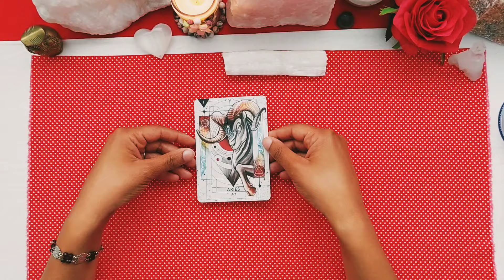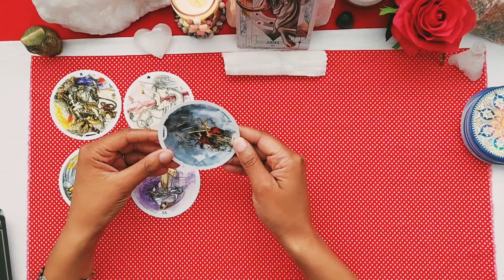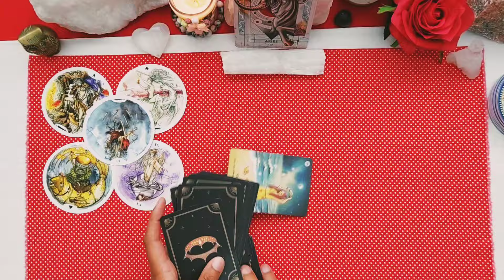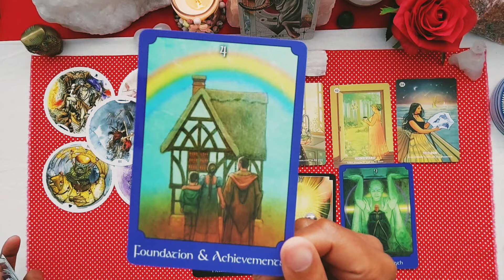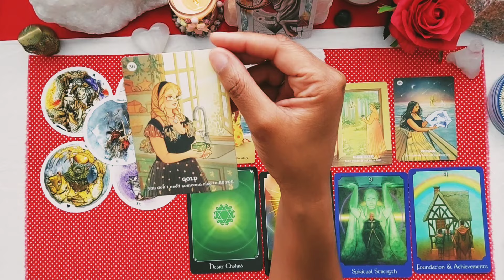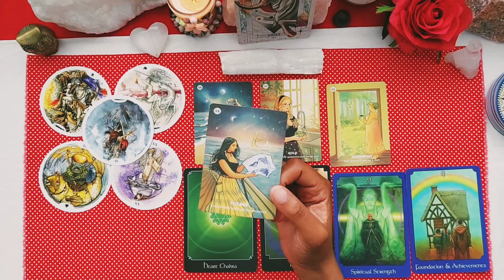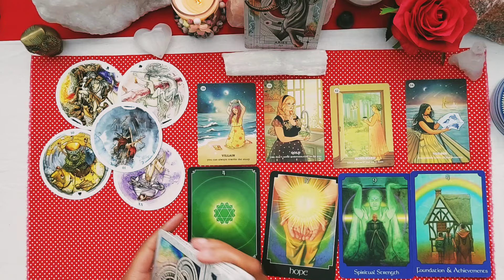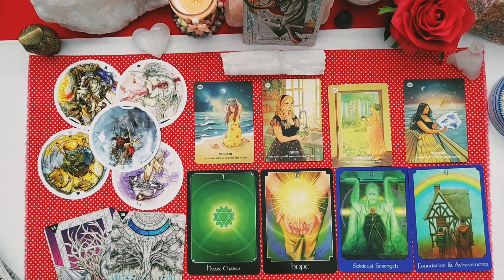Ram♈️Juni 2024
In deze video doe ik een maandlegging sterrenbeelden.

kaartendeck: The circle of life tarot, the phychic tarot, believe in your own magic oracke en Starcodes astro oracle